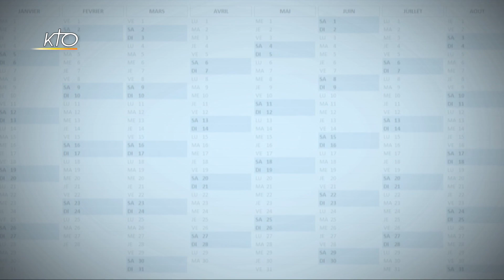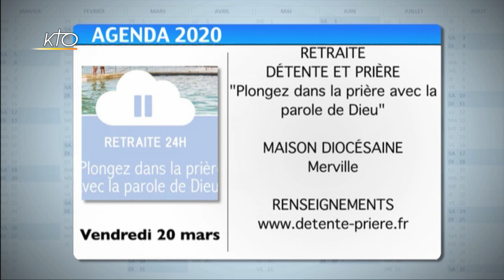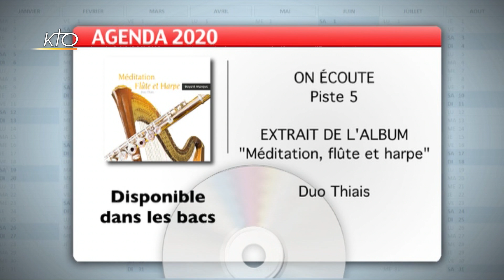Agenda du 13 mars 2020